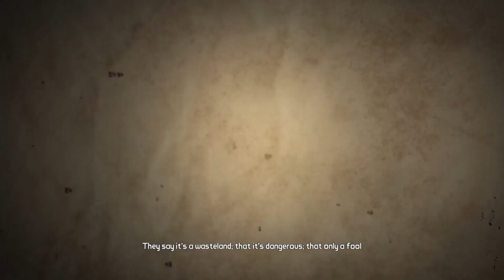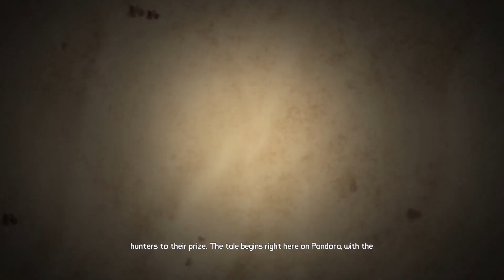Borderlands 1 Intro In HD Remastered On PS5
Borderlands 1 on PS5 Game Of The Year Edition